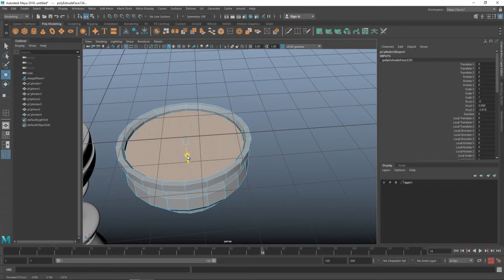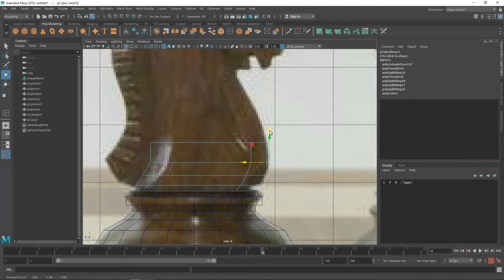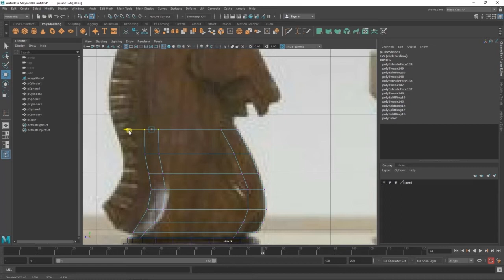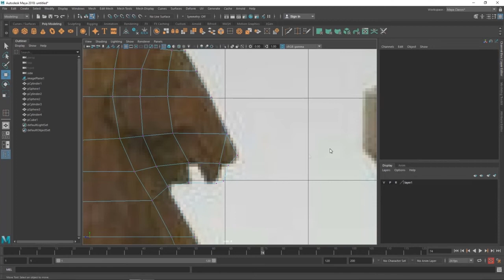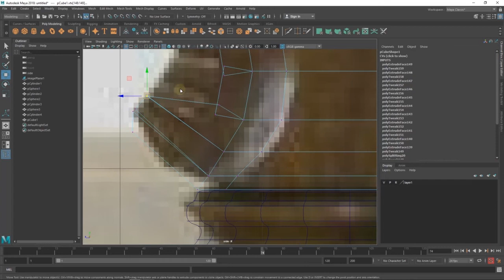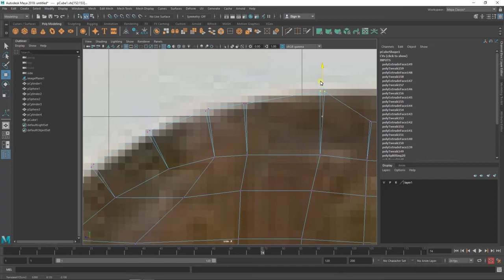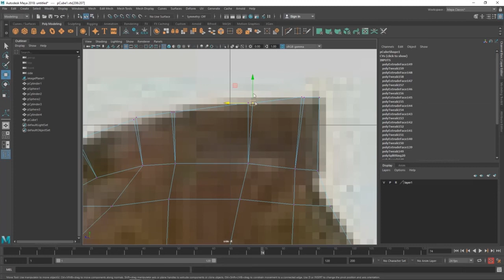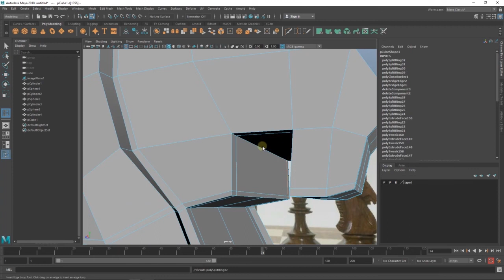How to create a Chess set in Maya | Part 4 create a knights of the chess in Maya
Create a Chess pieces of the Knights  in Maya
Simple steps to create a Chess knight  pieces in 3d application
 Create a Chess pieces  from the cylinder
This video is helpful to the beginner 3d modelers
In this video series show that the create  Chess set

Referrals and earn 500 rupees with each successfully  referrals
create a account now. !

Create a pawns of the chess in Maya |part 6 create a pawns of the chess in Maya

How Create a Chees Rook in Maya | Part 5 create a rook of the chess in Maya

How to create a Chess set in Maya |Part 3 Create a Bishops of the chess in Maya

How to create a chess set in Maya |part 2  create a Queen Of the chees in Maya

How  to Create a 3d Chess set in Maya | part 1 Create a king of the Chess in Maya